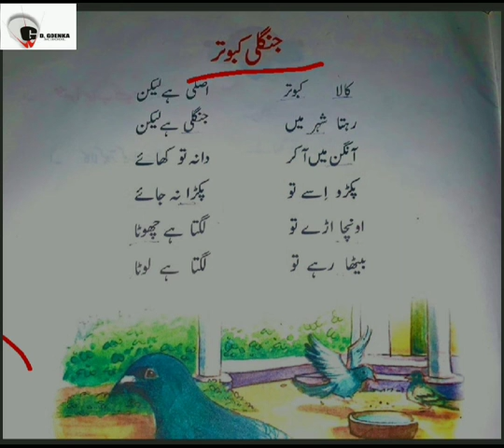Grade 1 Urdu Dated 08 09 2021